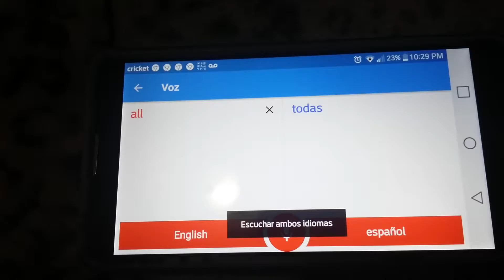Phone, it's Angel Dog and MUTT!!